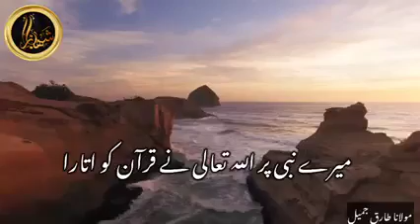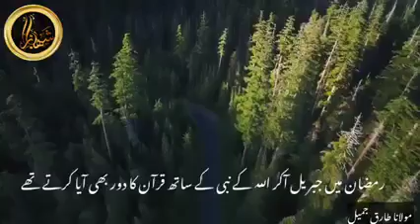Quraan padho!!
Leave everything n recite Quraan by Tariq jameel sb